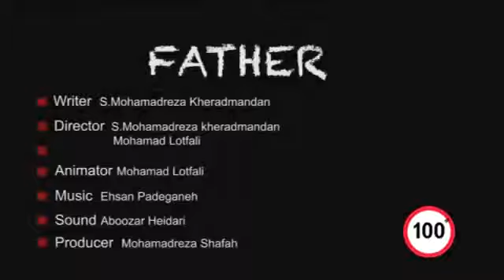inspirational Video - The Father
Father - the head of the family is the best responsible person. He always protect us silently.